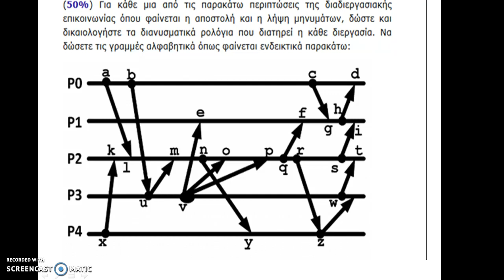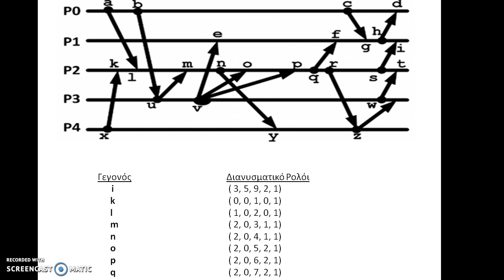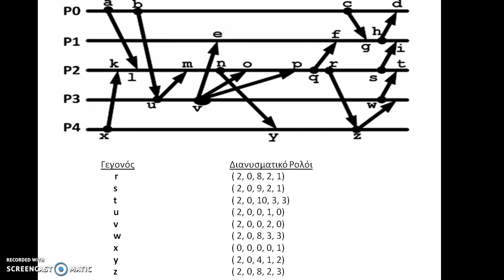Συστήματα Παράλληλης κ Κατανεμημένης Επεξεργασίας - Επίλυση Άσκησης Vector Clocks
Από τον Άρτεμη Κόστα, επίβλεψη Μηνάς Δασυγένης